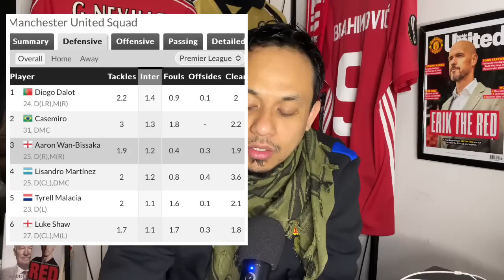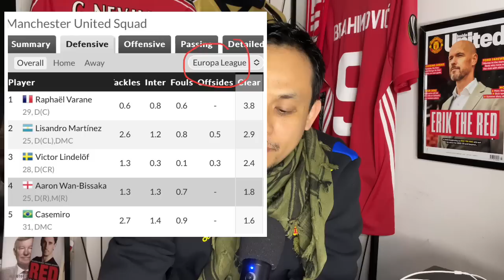Ngobrol Ringan: Perkembangan Wan Bissaka Semakin Keren! Bagaimana Selanjutnya?